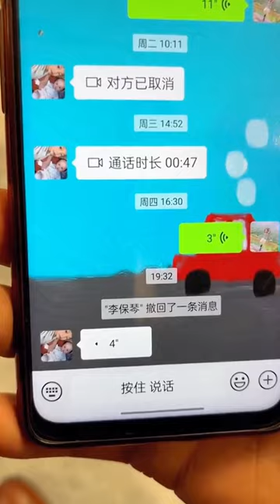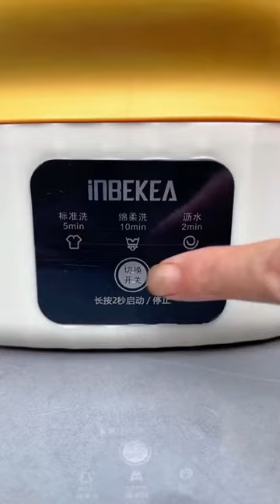New Gadgets!😍Smart Appliances, Kitchen tool/Utensils For Every Home🙏Makeup/Beauty🙏TikTok China